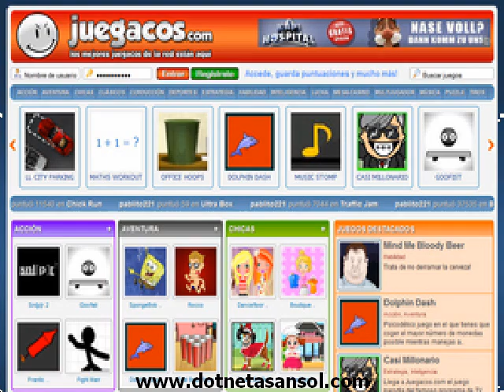Arcade Website Game Script - WordPress Arcade Plugin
Full Review Download Arcade Plugin I used to play online game in the Internet, but one day i was having a plan to make my own online gaming website, i had a domain name and now i had a problem making games, it was too expensive to make own game, then i searched on the Internet and find games script i wondered to have this script